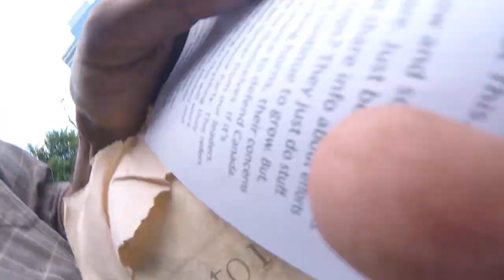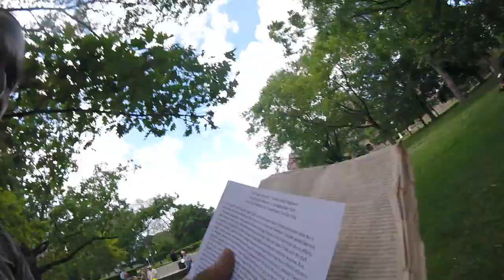RAW VIDEO: The Great Canadian House Party! Prefer Polite Patriots Or Rioters For Our Future? - 3/15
Toronto Anti-Lockdown Rally June 6, 2020 - Raw Video 3/15: At Queen's Park mixing and describing the vibe of the polite patriotic Canadian house party and how it can help save polite Canadians who can teach kids to be, talk offline and save Canada.

Or...

* 2020 Globalist Attacks Local Response Plan *

Cheers,
BK

* Good News *